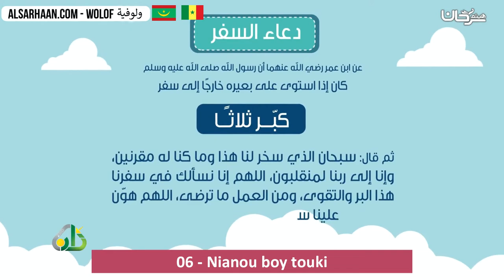06 Nianou boy touki